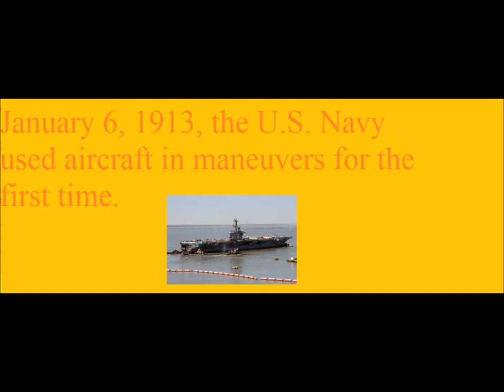Lets Remeber 1913 Events a Step Back in Time 1/27/2014